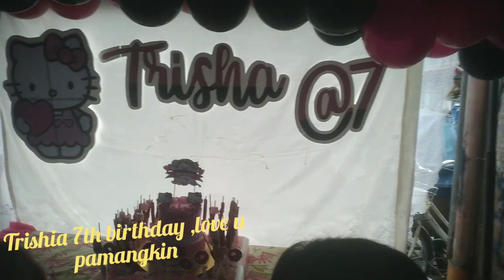HAPPY 7TH BIRTHDAY TRISHIA